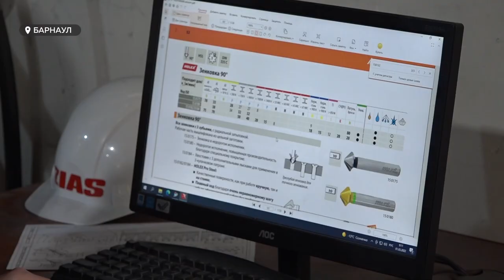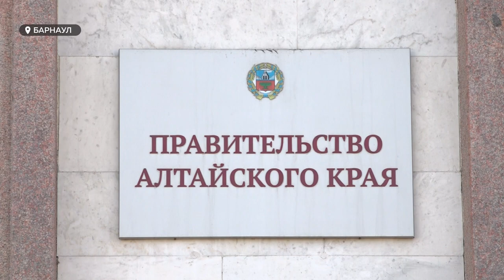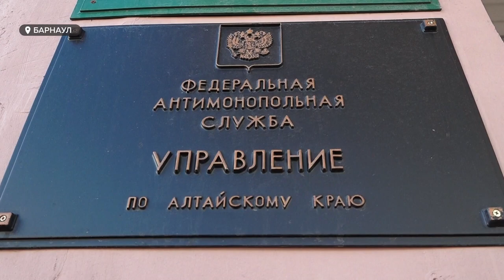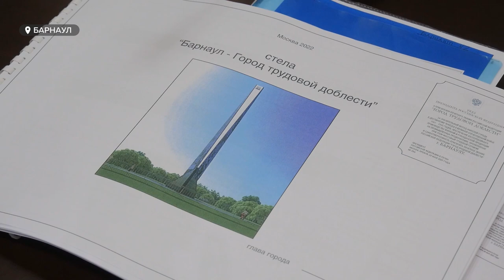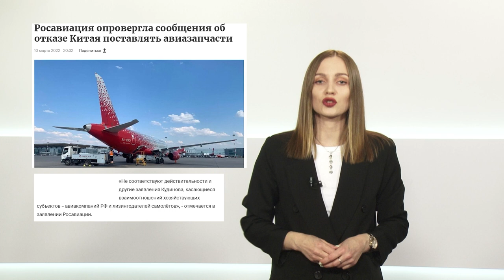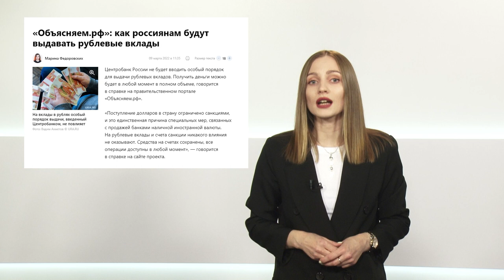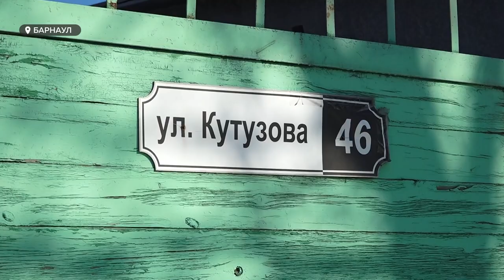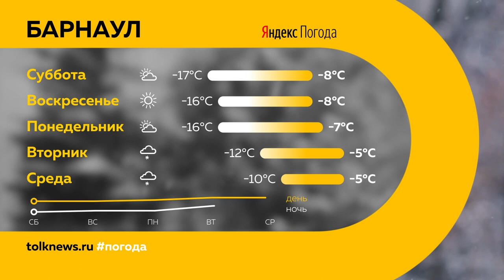«День с Толком». 11.03.2022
Смотрите в выпуске:
- Под гнетом санкций. В Барнауле обсудили экономическую устойчивость региона
- Федеральная антимонопольная служба края предостерегла директора автосалона от публичных прогнозов о росте цен на машины
- Красота требует жертв. Как санкции ударили по бьюти-индустрии в регионе?

00:00 Анонс
00:43 Экономическая устойчивость региона
05:35 Стела «Город трудовой доблести»
07:39 Цены в сфере красоты
10:52 Разоблачение фейков
12:58 Обледенелый тротуар
15:29 Новобранцы народной дружины
16:33 Уникальные алтайские голуби
19:02 Спортивные события а Барнауле
19:21 Турнир по плаванию
21:22 Прогноз погоды